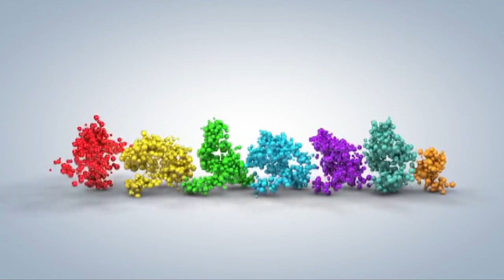JALUR ALTERNATIF CIANJUR - BOGOR. VIA PUNCAK 2. Cipanas-Pasar GSP-Batulawang - Sukawangi Bogor